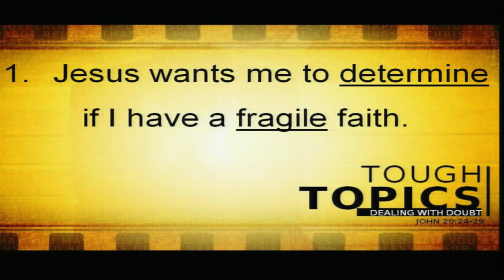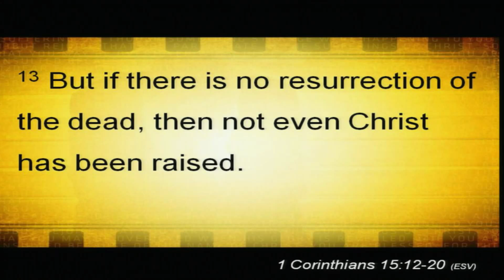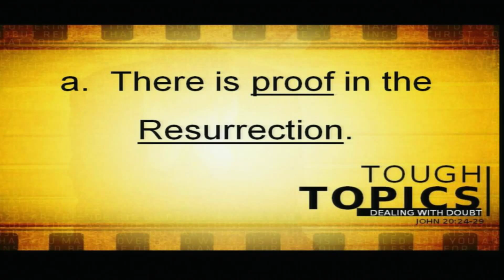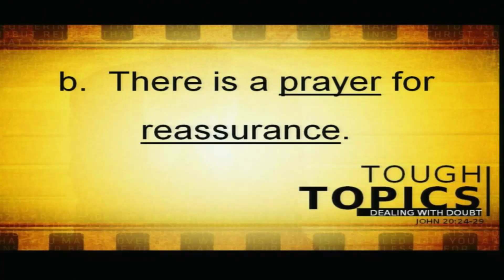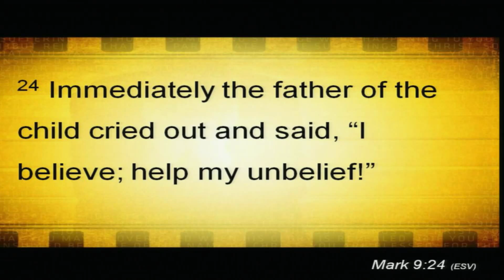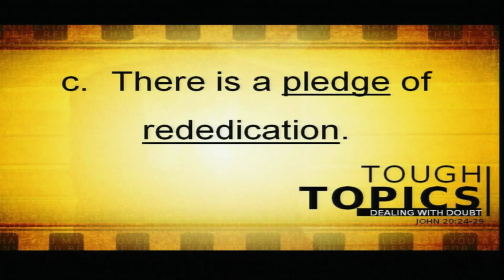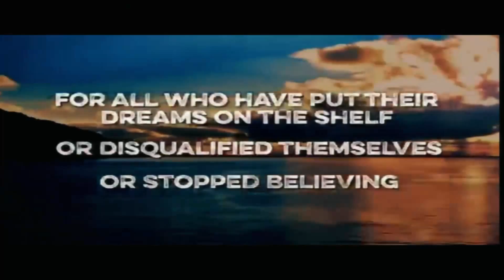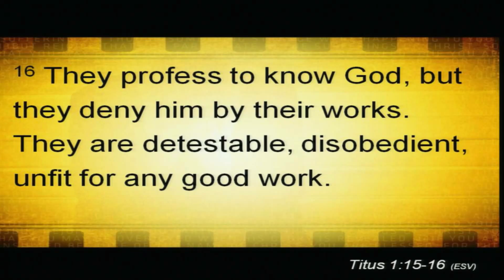March 27, 2016 Tough Topics Dealing With Doubt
Doubt can be very crippling in the life of a believer and unbeliever.  Listen as Pastor Andy describes the different categories of doubt and how they impact our lives!